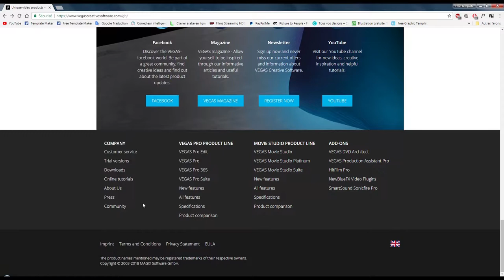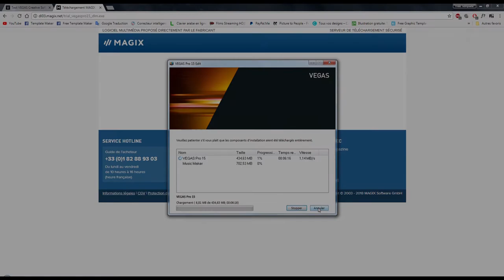Forza Horizon 4 Intro - Free Sony Vegas Template